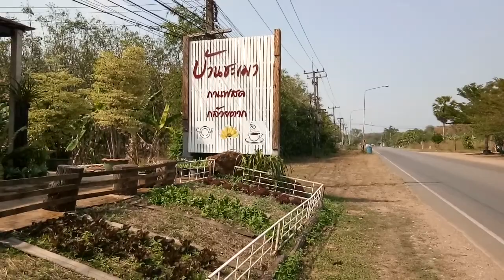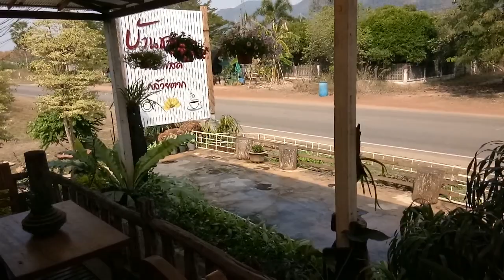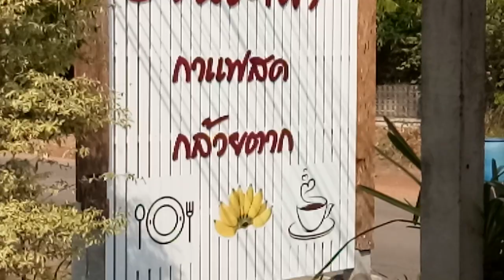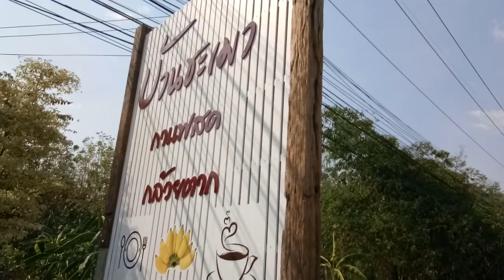ร้านกาแฟบ้านชะเมา กล้วยตากบ้านชะเมา ของดีอำเภอเขาชะเมา จ.ระยอง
อ.เขาชะเมา จ.ระยอง. เป็นอำเภอที่มีความหลากหลายทางธรรมชาติ มีสถานที่ท่องเที่ยวมากมาย